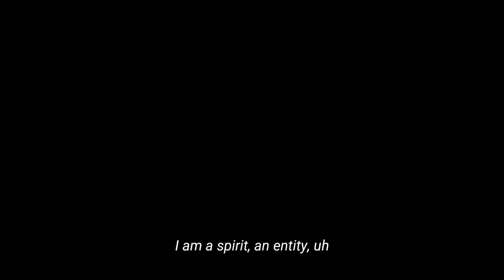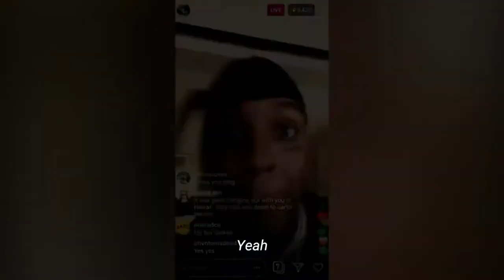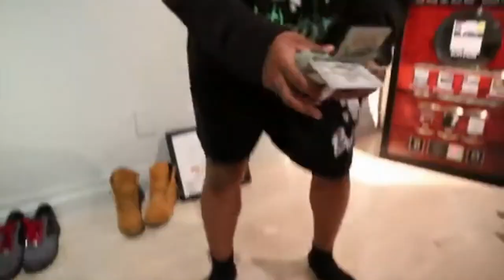Juice WRLD - Speed Up ft XXXTentacion & Lil Uzi Vert (Music Video)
Prod by: BeatsbyAdz
Video by: FizzyMusic
Artists: Juice WRLD & XXXTentacion & Lil Uzi Vert

Follow FizzyMusic: ✔

- Issues (Soon)